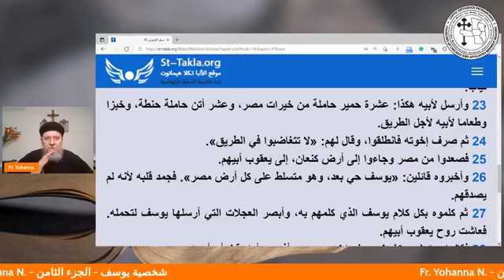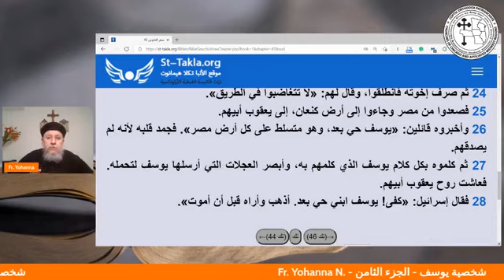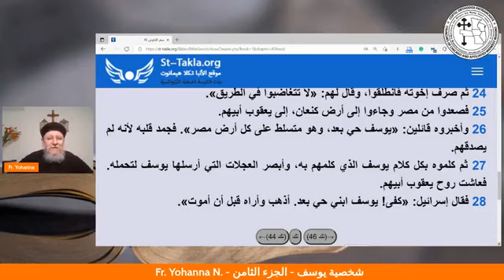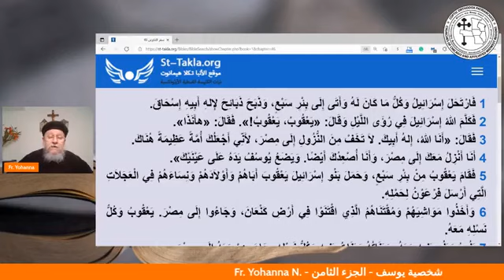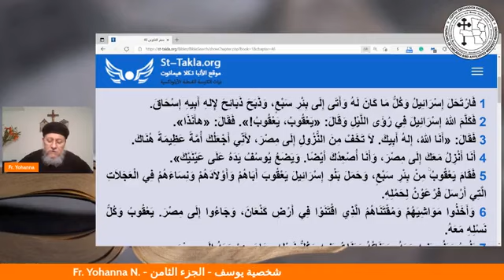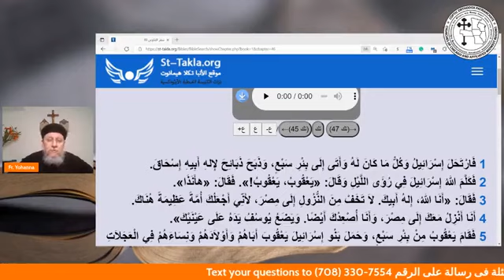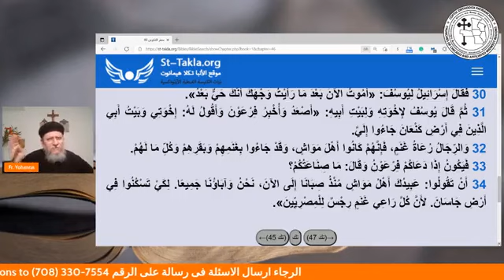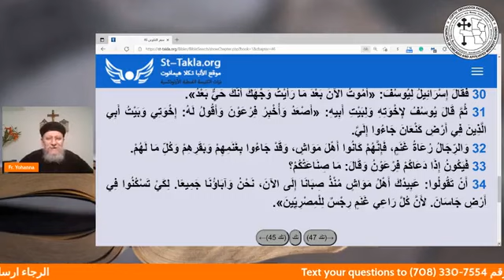شخصية يوسف - الجزء الثامن - القمص يوحنا نصيف